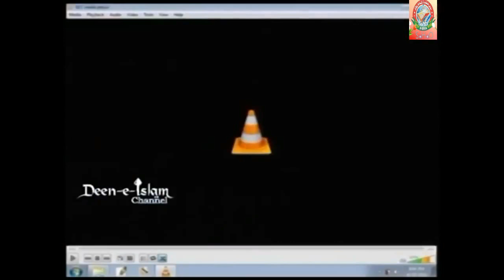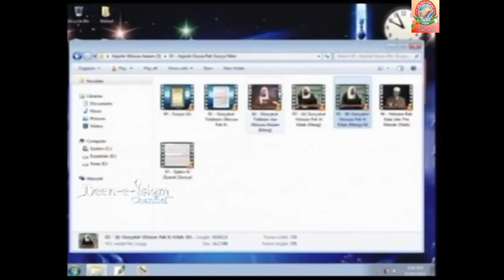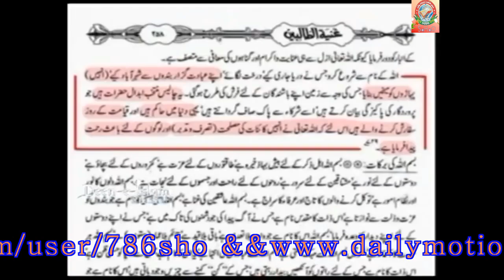Meraj Rabbani ko Jawab Abdaal Ka Zikr Gaus e Aazam ki Kitab Se By Farooque Khan Razvi Sahab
Abdaal Ka Zikr Gaus e Aazam ki Kitab Se  By Farooque Khan Razvi Sahab
Answer to Meraj Rabbani
SHO SHO SHO SHO Sho sho sho sho
SHO INTERNATIONAL
Farook Razvi

Idara Sirat E Mustakeem Dr. Asif Ashraf Jalali